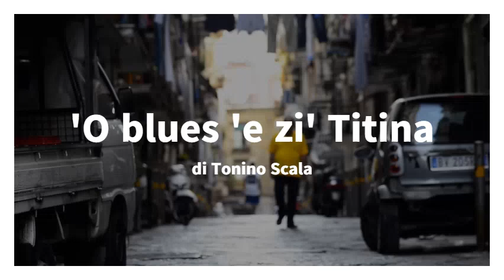'O blues 'e zi' Titina